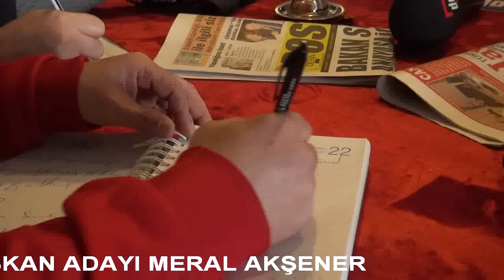MERAL AKŞENER " BAŞKANLIĞA EVET DESEYDİM BAŞBAKAN YARDIMCISYDIM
AKŞENER'DEN  MELEK ÇALIKOĞLU'NA GÜNDEM DEĞİŞTİRECEK AÇIKLAMALAR
"TEK BAŞIMA KALSAM DA YOLUMA DEVAM EDECEĞİM"
MELEK ÇALIKOĞLU'NUN HABERİ
" Başkanlık sistemine karşı çıkmasaydım, başbakan yardımcısı olacaktım. Ben kabul etmediğim için bu görev Tuğrul Türkeş'e verildi"
"Salonlarda başlattığımız yürüyüş meydanlarda iktidar yürüyüşüne dönüştü. Ve Milliyetçi Hareket Partisinin kurultayından çıktı. Partizanlaşmamış insanlarımızın katılımı ile iktidara alternatif bir siyasi harekete doğru yol almaya başladı"
"15 Temmuz'la birlikte ortaya çıkan milli birliği ve beraberliğin korunması gerektiğine inandığım için sessiz kaldım. Ancak bu süreçte şahsım ve arkadaşlarımı içine alan bir linç hareketi başlatıldı. İlk bir ay iğrenç bir işkence şekli ile geçti"